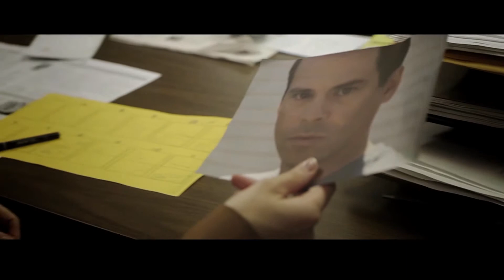『時を失った男』予告編 ビデックスJPで配信中！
『時を失った男』はビデックスJPで配信中！

■あらすじ
20年間行方不明になっていた兵士アーロンが突然町に帰ってきた。ところが彼は記憶と言葉を失っており、その姿は失踪当時から全く歳をとっていなかった。かつての友人だった保安官デービッドはこの不思議な現象を探り、アーロンの記憶を取り戻そうとする。そんな彼の前に謎の女が現れ、「彼の時間は限られている」と言うのだが…。

(C)Marc Clebanoff，1980-. Michael Walton，1969-.